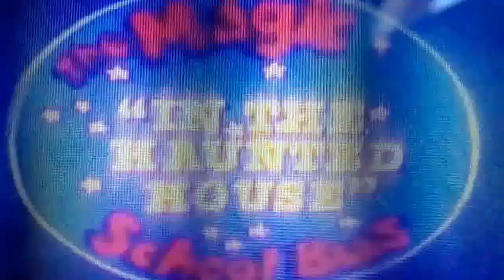The Magic School Bus Theme Song (alvin and the chipmunks version)